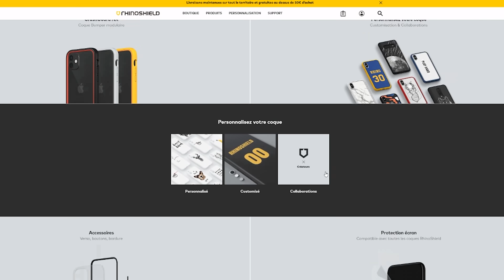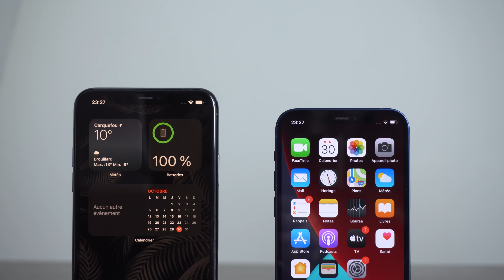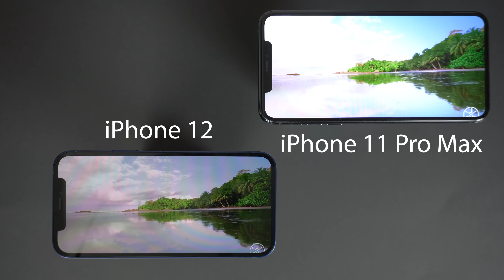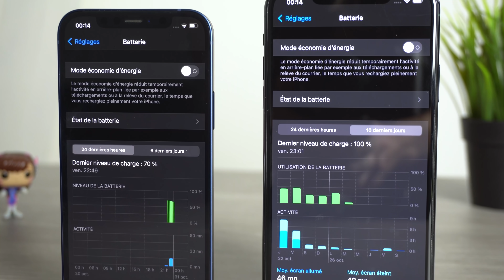iPhone 12 vs iPhone 11 Pro/Pro Max : Lequel choisir ?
Très haut de gamme de l'année dernière ou haut de gamme cette année ?

Rhinoshield :
-10% avec le code MARTY2020
L'iPhone 12
L'iPhone 11 Pro
L'iPhone 11 Pro Max